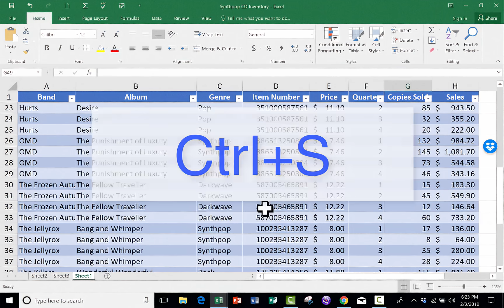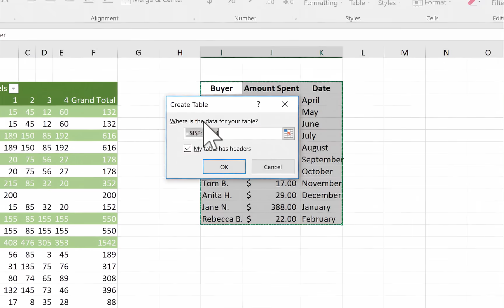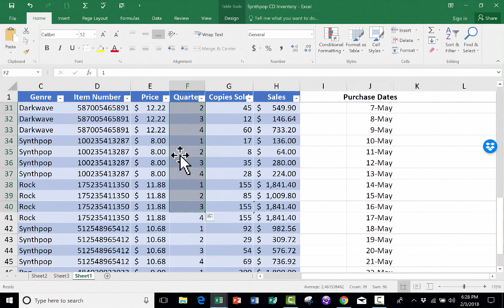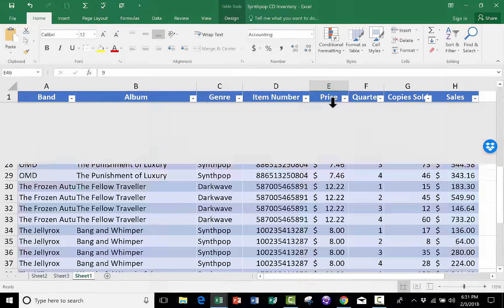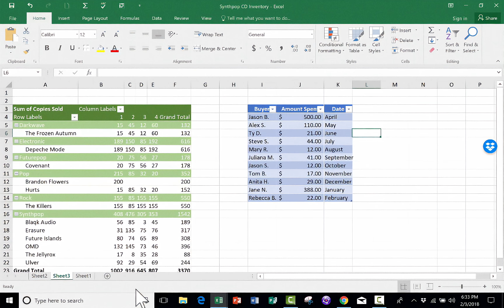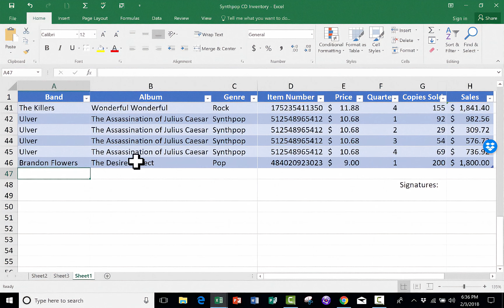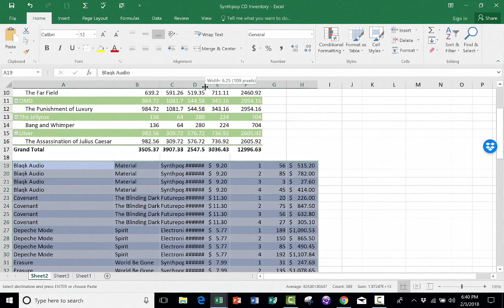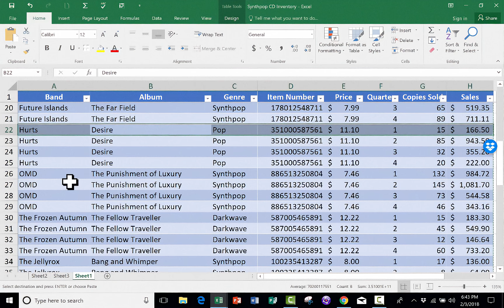Most Useful Excel Keyboard Shortcuts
My entire playlist of Excel tutorials Learn what I consider to be the most useful Excel keyboard shortcuts. Some of the shortcuts included are: Ctrl+S, Ctrl+T, Ctrl+Home, Ctrl+D, and more.

See below links to the CDs and bands mentioned in the video:
The Killers - Wonderful Wonderful
Brandon Flowers - The Desired Effect
Blaqk Audio -Material
Covenant - The Blinding Dark
Depeche Mode - Spirit
Erasure - World Be Gone
Future Islands - The Far Field
Hurts - Desire
OMD - The Punishment of Luxury
The Frozen Autumn - The Fellow Traveller
The Jellyrox - Bang and Whimper
Ulver - The Assassination of Julius Caesar